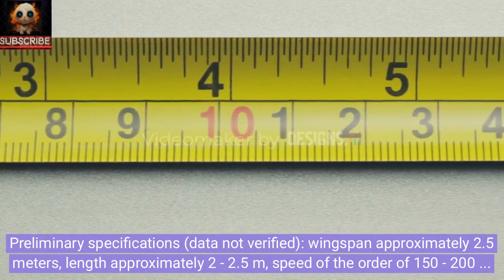"Ukrainian Kamikaze Drone "Bober": Unleashing the Beaver UAV's Long-Range Fury!"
🚀 Introducing the "Bober" Ukrainian Kamikaze Drone - Unleashing Destructive Power Beyond 1000 km! 🚀

In this captivating video, we delve into the cutting-edge world of military drone technology as we explore the formidable "Bober" kamikaze drone. Designed to strike targets with unparalleled precision and reach, this lethal UAV boasts a target destruction range of over 1000 kilometers.

The "Bober" is part of the Beaver UAV family, characterized by its aircraft-like design with a small forward main wing that enables slow, steady flight while covering extensive distances. Armed with the potential to carry a 20 kg warhead, this drone proves to be a force to be reckoned with.

Built with the innovative "duck" aerodynamic scheme, the "Bober" excels in efficient altitude changes, allowing it to skillfully maneuver through air defense zones and switch targets without compromising lift.

As we unveil preliminary specifications (please note that data is yet to be verified), this drone boasts a wingspan of approximately 2.5 meters and a length of 2 to 2.5 meters. With a cruising speed ranging from 150 to 200 km/h, it exhibits the ideal blend of agility and endurance.

Costing around 4 million hryvnia, the "Bober" showcases the prowess of Ukrainian engineering and military ingenuity.

Join us on this exhilarating journey as we explore the strategic implications of deploying Beaver drones en masse, as experts propose. With the ability to challenge enemy air defense systems and electronic warfare equipment, the impact of these drones in large numbers is astounding.

The versatility of the "Bober" is further emphasized by its ability to launch from both prepared runways and highways, making it a potent asset for various mission scenarios.

Don't miss out on this exclusive insight into the Ukrainian kamikaze drone "Bober" and its revolutionary capabilities. 🎯🛩️🔥